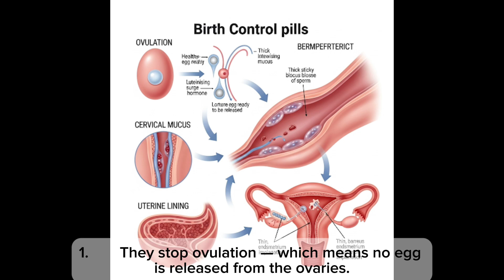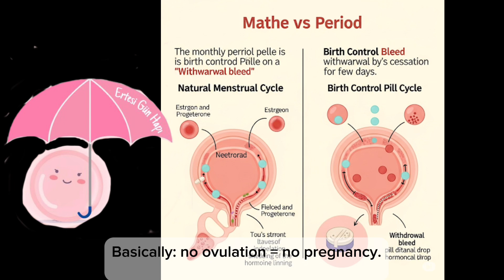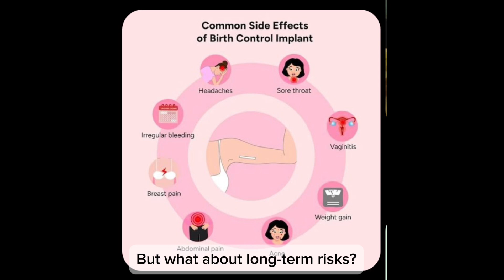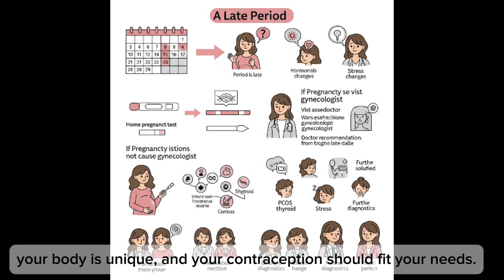The Unbelievable Truth About Birth Control Pills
💊 Are you taking birth control pills or thinking about it? Here's everything you NEED to know about how they affect your period, pregnancy chances, and long-term health.

We break it down simply: from how they work to what to expect if you miss a pill. Plus—how to handle weird symptoms, spotting, late periods, and real talk about side effects.

👩‍⚕️ This video shares a real story of a young woman navigating birth control, with expert-backed facts explained in everyday language. Whether you're already on the pill or just curious, this is for you!

00:00 intro
00:23 the firs time
00:51 how it work
01:49 side effects

📩 Got a question or your own experience? Share it in the comments — we read them all!